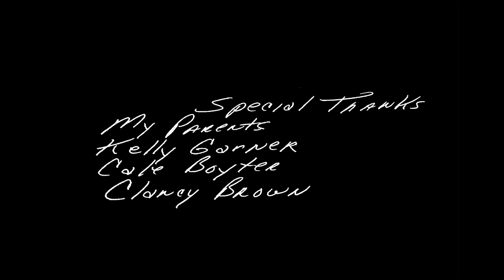MR. HORZEMEN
A neat cartoon I made about a boy and his teacher, Mr. Horzemen.